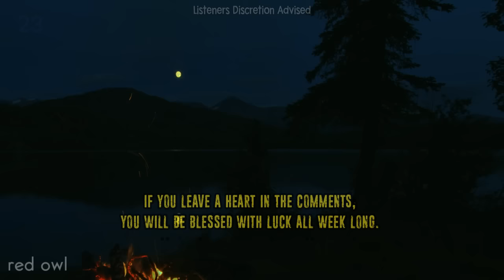NATIVE AMERICANS REVEAL DEEP WOODS SECRET | VOLUME 5